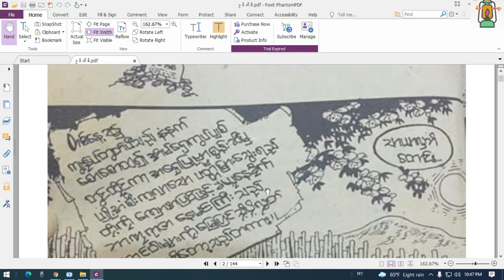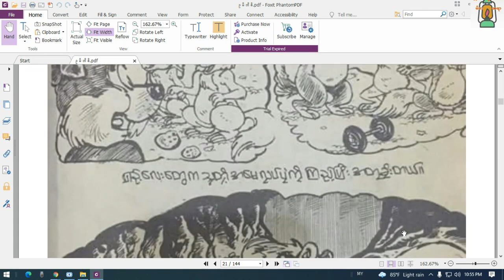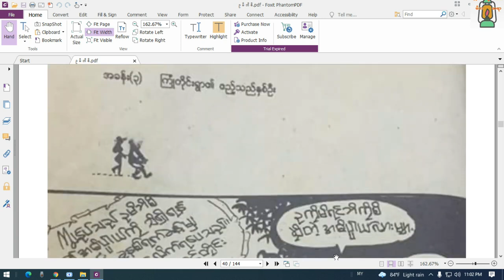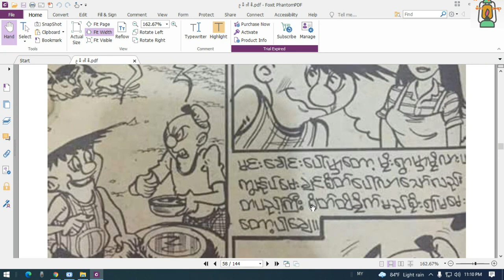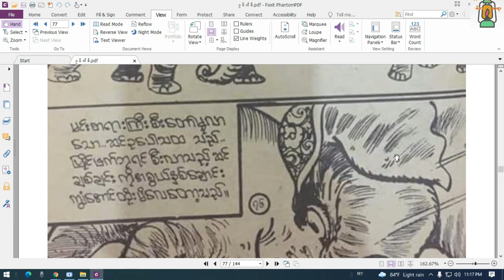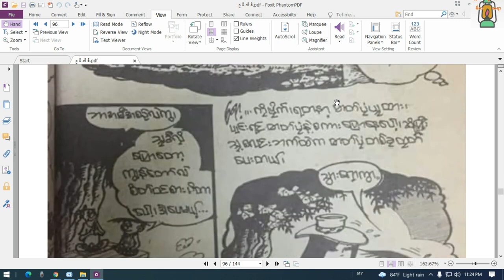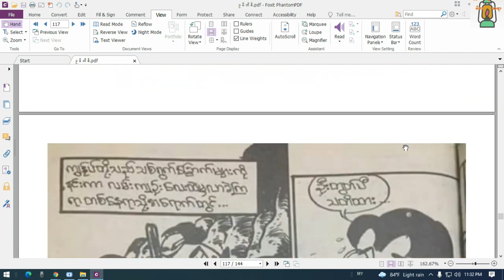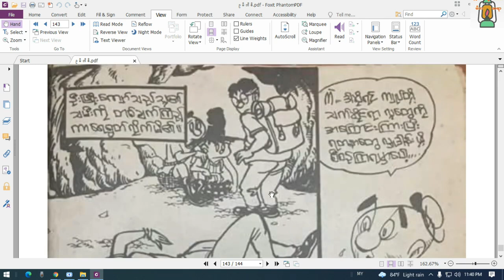သမိုင်းကျောက်စာနောက်ခြေရာကောက် ဥမိဘိစိ ------ အစဆုံး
နေ့စဥ်ထူးဆန်းထွေလာများမှတ်သားစရာများအသံစာအုပ်များကိုတင်ပေးသွားပါမည်
တင်ဆက်ပြီးထားသောစာအုပ်များ

ကျွန်တော်စာဖတ်ရဝါသနာပါလို့စာအုပ်လေးတွေကိုအသံသွင်းပြီးတင်နေခြင်းဖြစ်ပါတယ်မူရင်းစာရေးဆရာတွေရဲ့စာများကိုဖတ်ရလွယ်အောင်အနည်းငယ်ပြင်ဖတ်သည်ကလွဲ၍မည်သည့်စာအုပ်ကိုမှမူရင်းရည်ရွယ်ချက်ပျက်အောင်မလုပ်ဆောင်ခဲ့ပါ